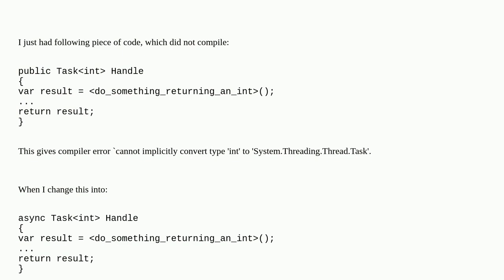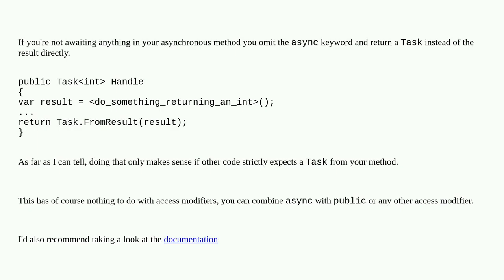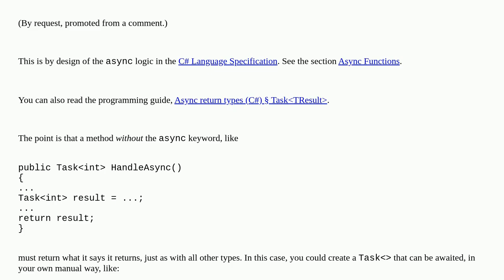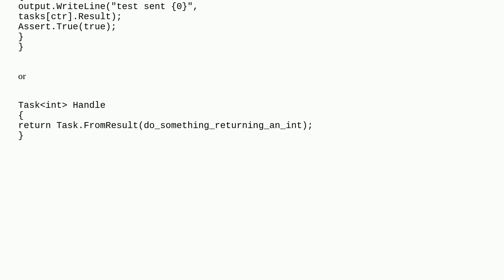How can an "async" task return an integer and not a public one?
A special thanks goes out to the community

  asynchronous c# type-conversion